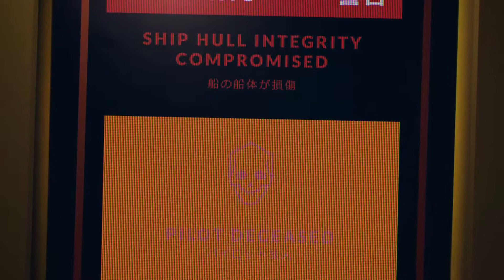Beacon [XOne/PC] Gameplay Trailer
Beacon is a sci-fi action roguelike in which you take control of Freja, a recently-deceased pilot-for-hire whose ship has just crashed into the side of an unknown planet.